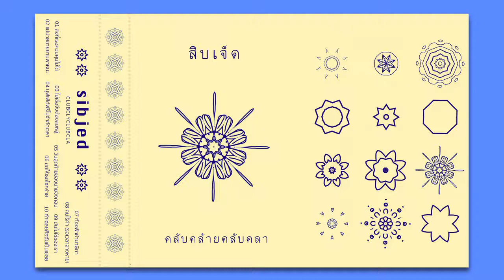sibjed - "มันไม่ใช่ของเรา"﹝"owning"﹞